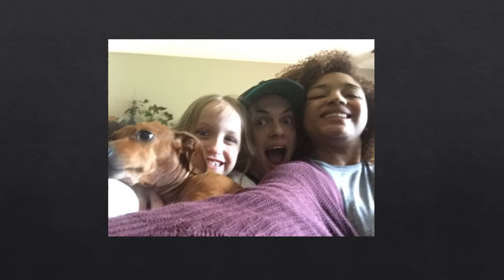James Stojack Memorial slideshow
James Andrew Stojack
Sep 24, 1995 - Aug 20, 2017
A slideshow of some favorite photos of James - created by his sister Rebecca Stojack.